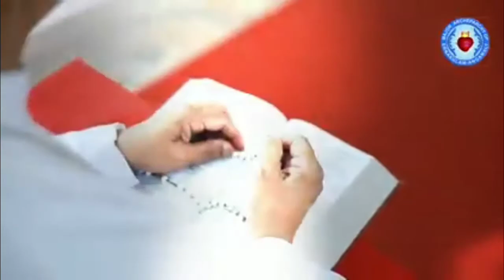Major Archdiocese ~ Japamala Kayyil ~ ജപമാല കൈയ്യിൽ | Ft. Mar Antony Kariyil | Song 2